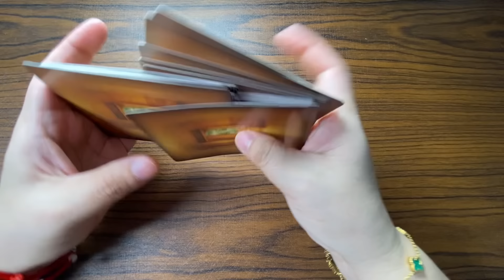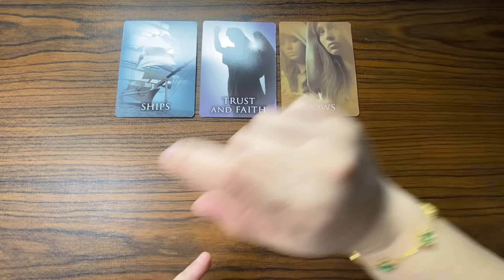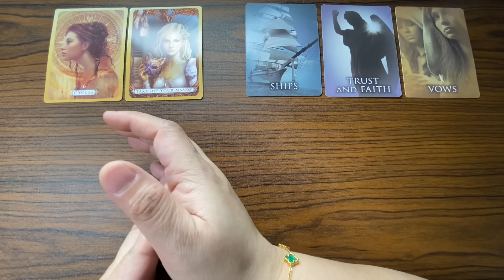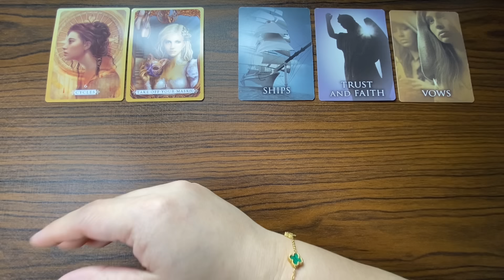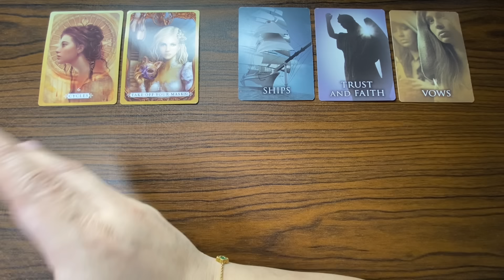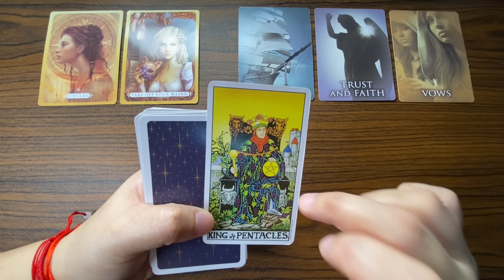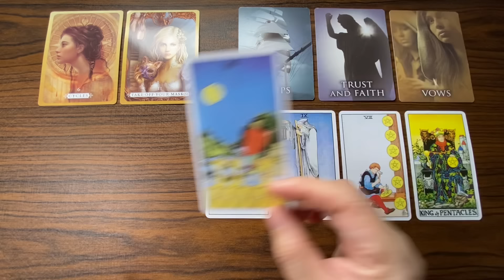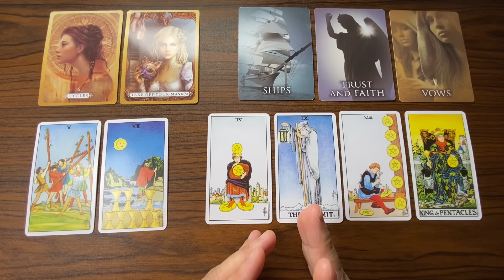WOW! PARATING NA! UMUULAN NG PERA ♓️ PISCES MARCH 11 - 17, 2024 WEEKLY TAGALOG TAROT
MARCH 11 - MARCH 17, 2024 WEEKLY TAGALOG TAROT KAPALARAN888 Money/Love

KAPALARAN888

KAPALARAN888